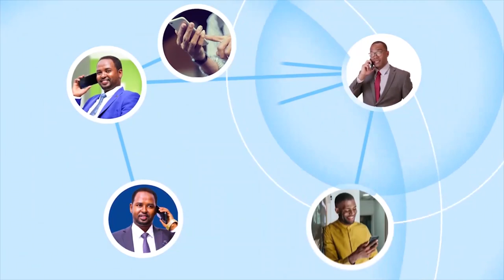"Hadii mujaahidnimo cid lagu ilaalinayo ama lagu ixtiraamayo Cabdiraxmaan Tuur..." Ugaas Mahiigaan.